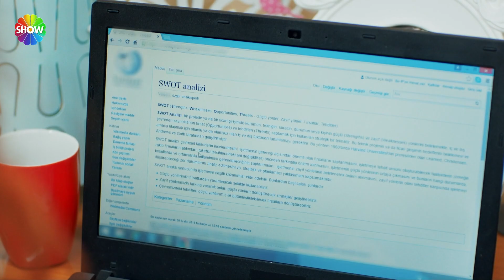¡Hayat se encontró en los brazos de Murat! | Amor Sin Palabras